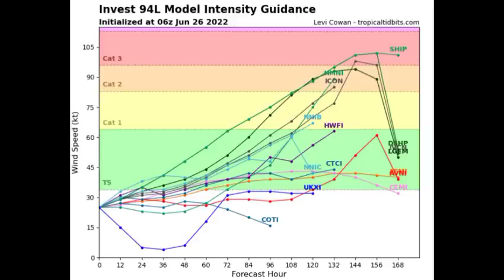Invest 94L(Possible BONNIE) a Caribbean threat: Tropical storm possible in a few days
A higher formation chance has been given to Invest 94L. It is likely to become a tropical cyclone as it approaches the eastern Caribbean islands. This video covers all you need to know.

~weather.gurl.danii